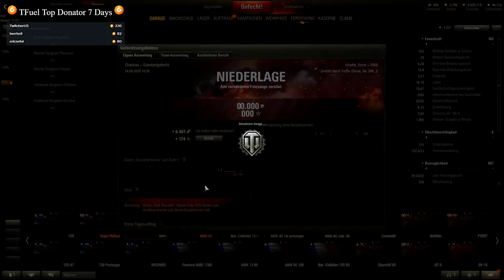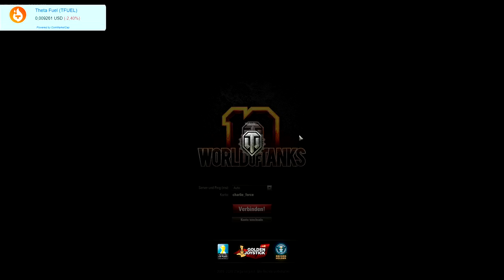2020 06 24 WoT